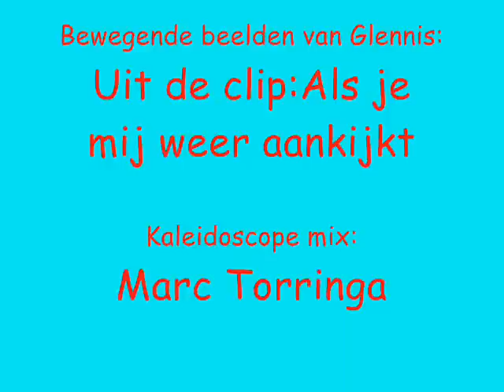Glennis Grace - My impossible dream (special remix)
In 2005 probeerde Glennis Grace de finale te halen op het Eurovisie Songfestival met het nummer My impossible dream.
Deze dream bleef helaas impossible want ook deze keer pieste nederland weer naast het muzikale potje.
Nou heb ik al een tijdje een speciale remix van dit nummer,en ik ben er bijna zeker van dat ze met deze versie wel door was gegaan.
Ik heb hem vaak op feestjes gedraaid en soms vroeg er weleens iemand...Dit is toch ehhmmmm. Jaaah zei ik dan,dit is inderdaad Glennis Grace.Ik heb mensen helemaal uit hun dak zien gaan op deze versie,en om de woorden van Rob Geus te gebruiken. Hier word je toch heel vrolijk van???
Ik heb er helaas geen beelden bij,dus heb ik zelf maar iets in elkaar gezet.Ik heb beelden van een andere clip gebruikt in combinatie met foto's en kaleidoscope mixen.De videobeelden van Glennis heb ik bewust een beetje foto achtig gemaakt,dus het klopt inderdaad dat niet alles vloeiend loopt:-)
Maar het gaat uiteindelijk om het nummer!